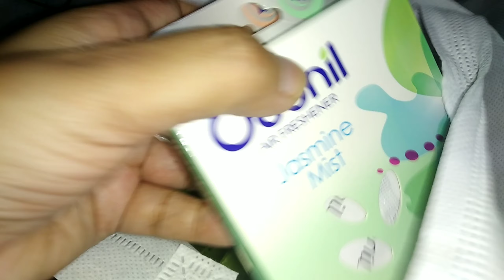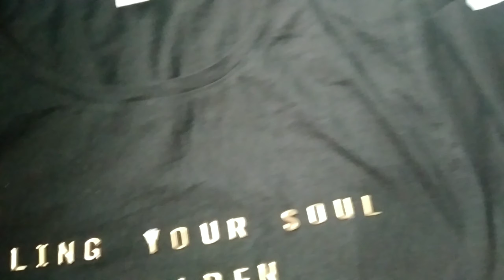খারাপ কথা বলার আগে বিবেচনা করা উচিত কতটা কষ্ট ও সময় লাগে একটা ভিডিও তৈরি করতে😂কিছু সপিং দামসহ।